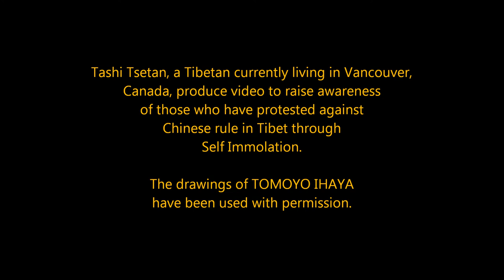Artistic Expression of Tibetan Self Immolations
Tomoyo Ihaya, a dedicated Tibet supporter living in Vancouver, BC, Canada, expresses her pain about the Tibetan Self Immolations (140 since 2009) through her art. Many of Ilaya's drawings presented in this video were created in Dharamsala, India; others in Vancouver. As a Tibetan, I feel that each drawing has a deep meaning and I thank her for her tremendous support.